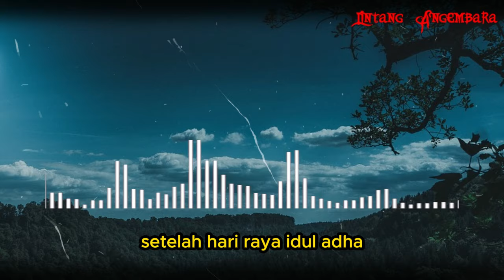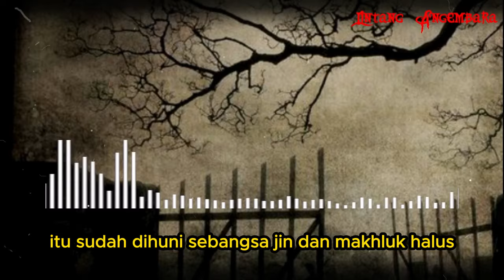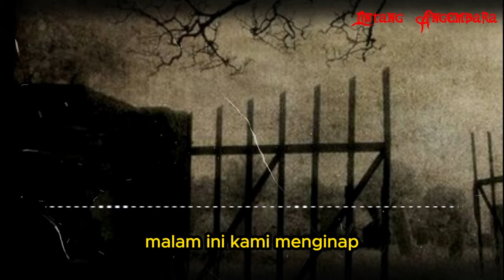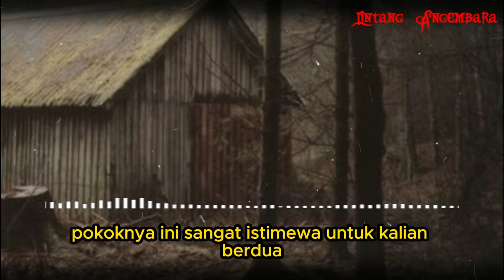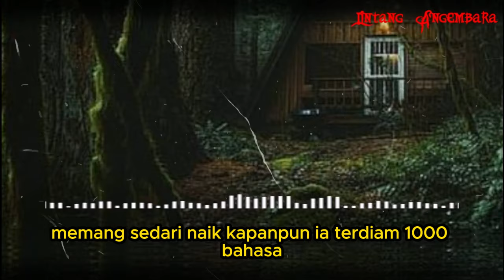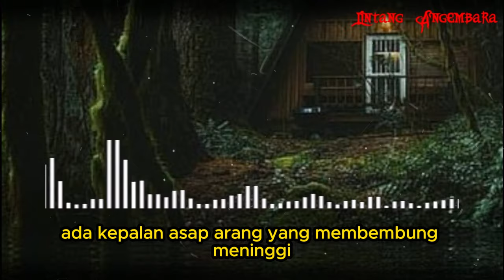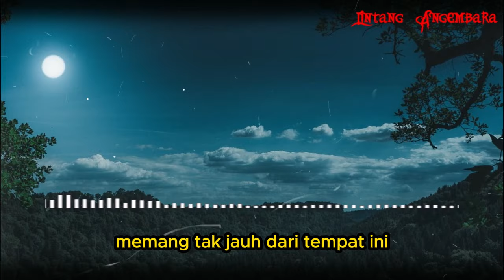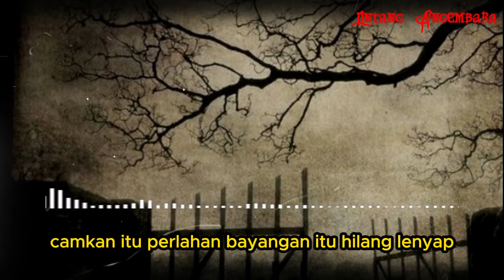CERITA NGERI❗❗❗ KUSAKSIKAN WARGA DESA MENJADI SILUMAN CELENG - BERMALAM DI KAMPUNG SILUMAN CELENG